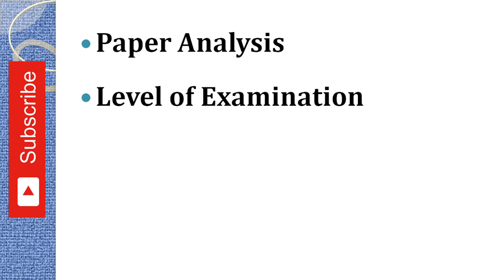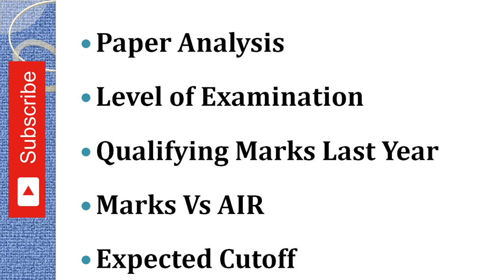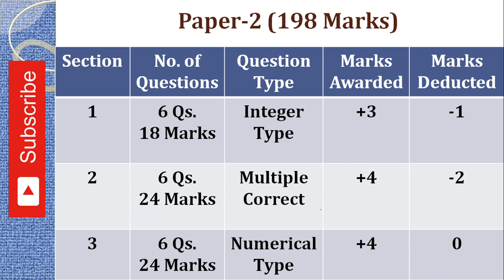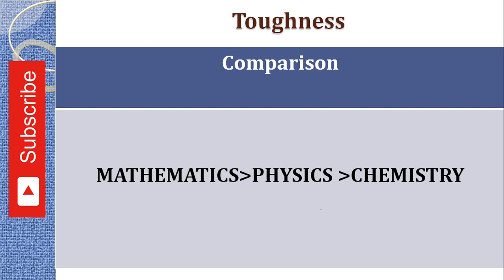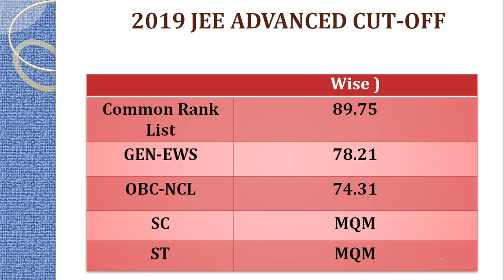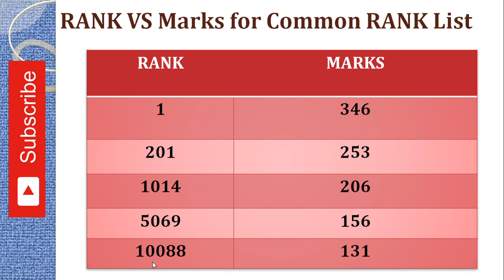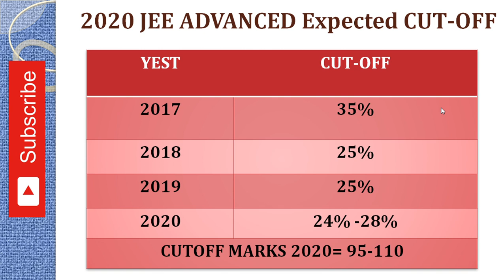JEE Advanced 2020 - Analysis || JEE advanced cut off 2020 category wise | JEE ADVANCED Rank Vs Marks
JEE Advanced 2020 - Analysis | JEE ADVANCED 2020 | CUT OFF ANALYSIS | IIT-JEE ADVANCED Rank Vs Marks

JEE Advanced 2020 - Analysis
IIT-JEE ADVANCED Rank Vs Marks
jee_advanced_ 2020
jee_advanced_cut_ off